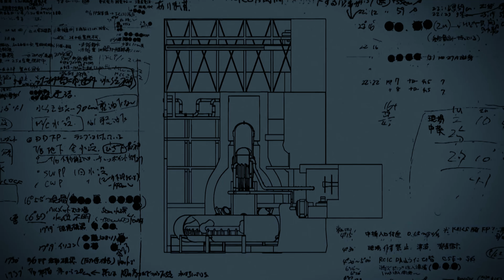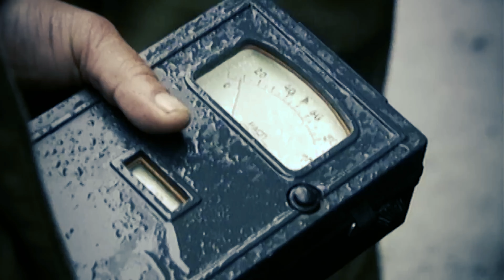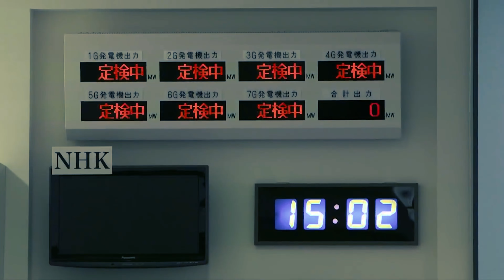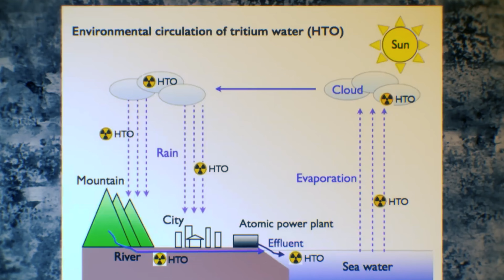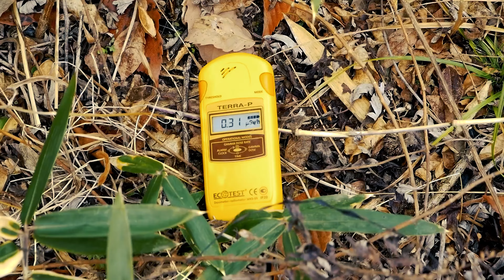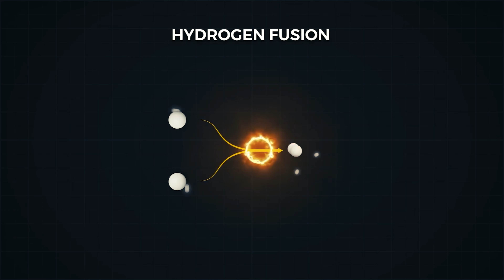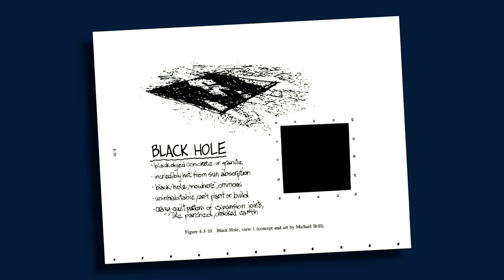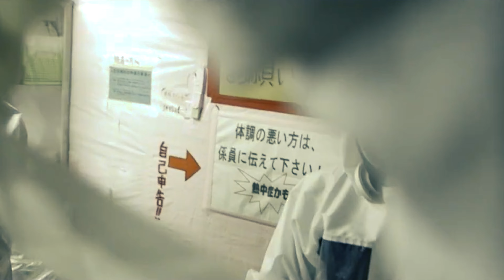核災：日本福島的幽靈